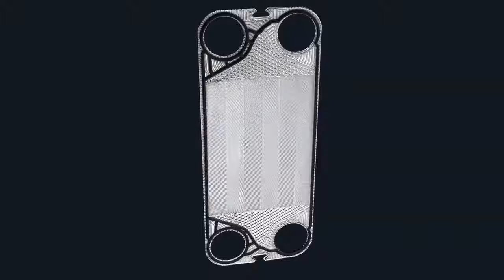Working of(PHE) plate type heat exchanger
The space between two adjacent plates forms the channel in which the fluid flows. Inlet and outlet holes at the corners of the plates allow hot and cold fluids through alternating channels in the exchanger so that a plate is always in contact on one side with the hot fluid and the other with the cold.